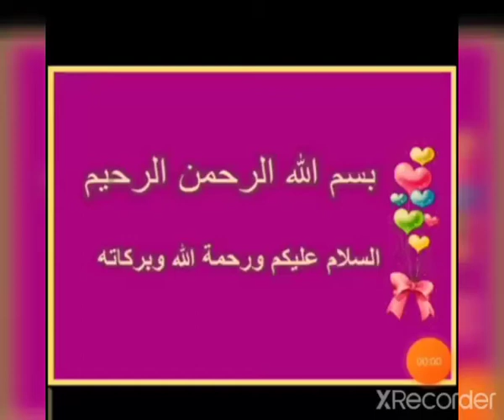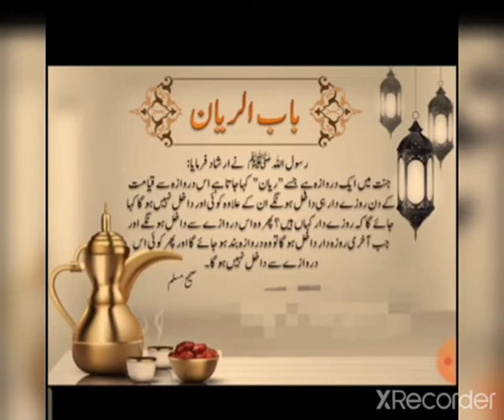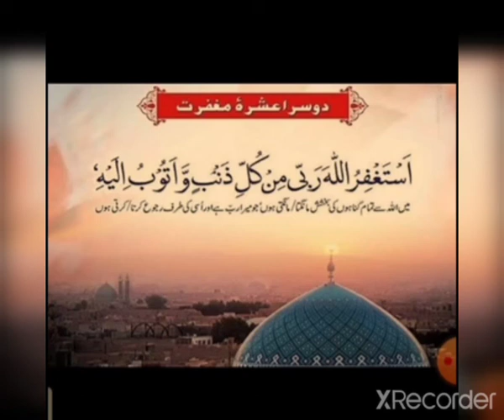Baab ur Rayaan Best Words